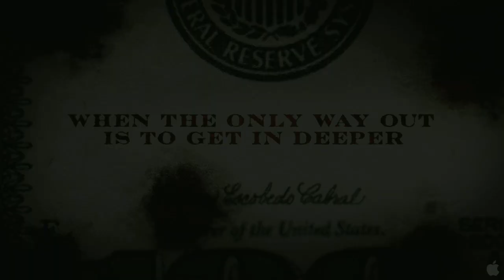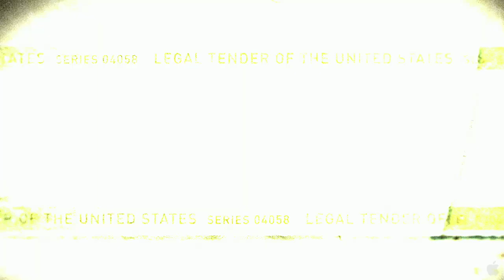PROROM: "Hard Cash" / "Bani gheata" Trailer HD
Comedy action movie: A brilliant thief, Taylor (Christian Slater) is just out of prison and back in the game. He masterminds a scheme to rob an off-track betting (OTB) operation with his new crew, only to find the $1.9 million in loot is FBI-marked. This setback gets Taylor involved with a corrupt FBI Agent Cornell (Val Kilmer) who has some schemes of his own...